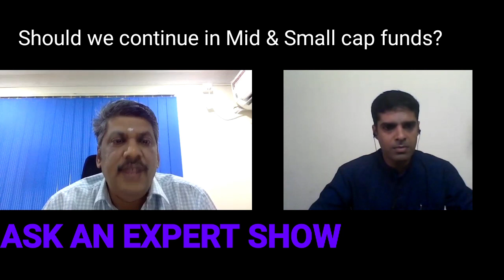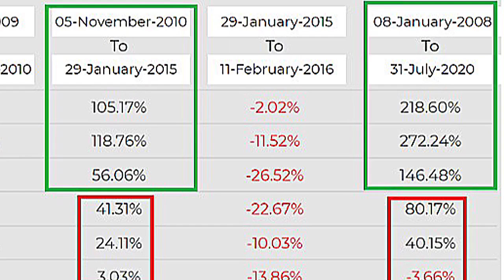Ask An Expert Show | Mr.B.Padmanaban, CFP - CHENNAI | Nivas Narasimhan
EXCITE TALKS TAMIL Proudly invites Mr.Padmanaban.B, CFP, and Founder - Fortune planners for
ASK AN EXPERT SHOW EPISODE 1

regards
Nivas Narasimhan
Mutual Fund Distributor | Trainer | Speaker

MR.B.PADMANABAN answers the below  5questions :

1. Last 2years midcap and small cap funds not performing.. Will it perform better or only Large cap funds perform better in next 2years..

2.Why stock market rallied despite lockdown?

3.How to choose right MF for child education?

4.Due to lockdown, many firms are pressurizing people to workmore.. So people fear job loss.. Do you think there will be more job loss in the market..

5. Can i take Term insurance Return of premium

6. What should Retire people do in Hybrid funds? Their value is also down..